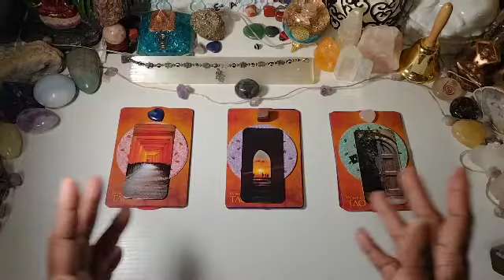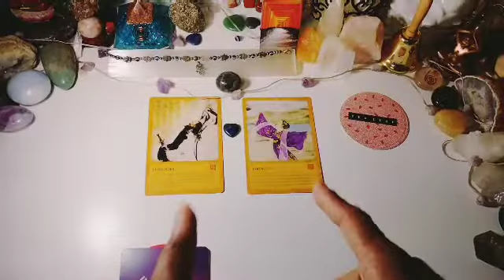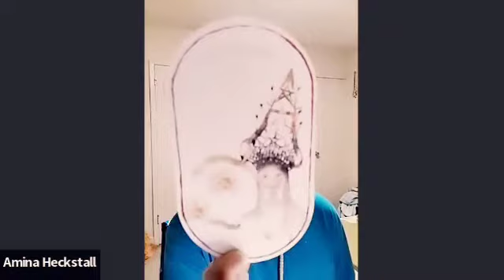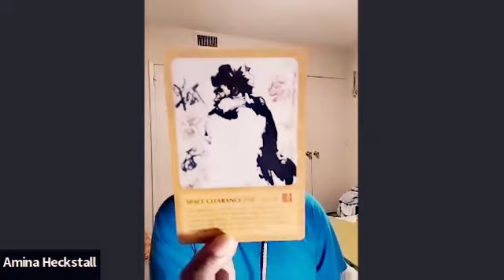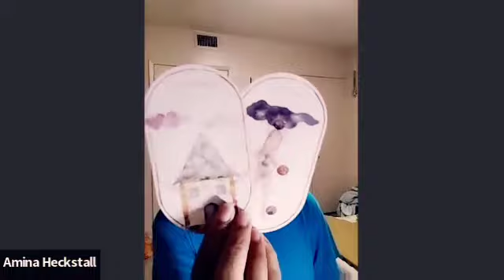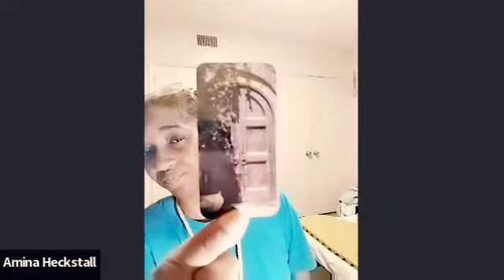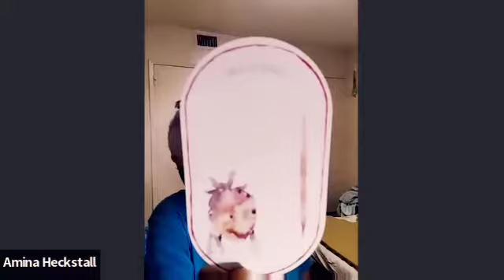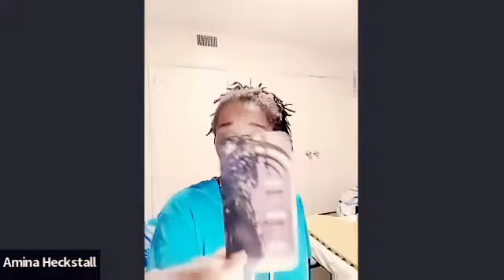WHAT LESSONS ARE YOUR CURRENT EXPERIENCES TRYING TO TEACH YOU🤔🧐😏?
READING DONE USING TAO CARDS AND PHILOSOPHY. WHAT LESSONS ARE YOUR CURRENT EXPERIENCES MEANT TO TEACH YOU AND HOW CAN YOU NOT ONLY APPLY THE KNOWLEDGE BUT LEARN FROM THE SITUATION OR CHALLENGES FASTER?
OVERALL LESSONS
WHAT YOU'RE CURRENTLY LEARNING
WHAT YOU STILL NEED TO UNDERSTAND
CURRENT SITUATION YOU'RE SEEKING HELP WITH AND WHY YOU'RE FACING THIS
ADVICE FROM RUMI AND DIVINE DOORWAYS
ENJOY THIS VERY ACCURATE READING!
THE READING IS TIMELESS BUT WHY WAIT THREE WEEKS WHEN YOU CAN BE IN THE KNOW RIGHT AWAY?
BLESSINGS!